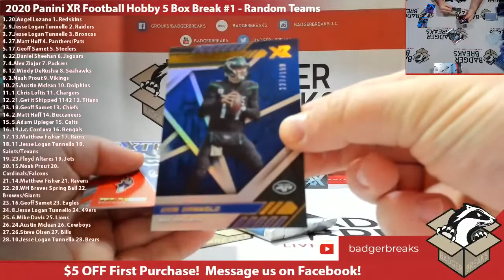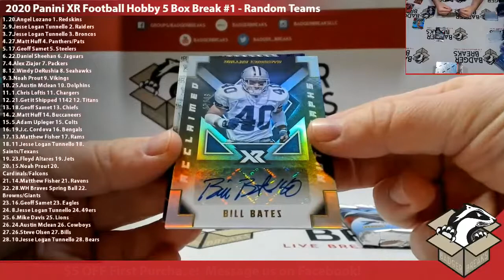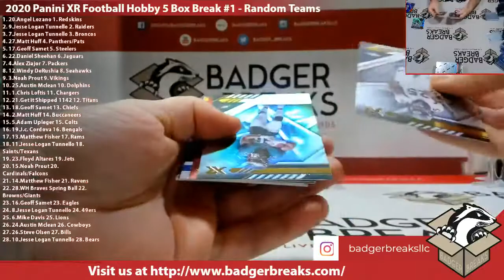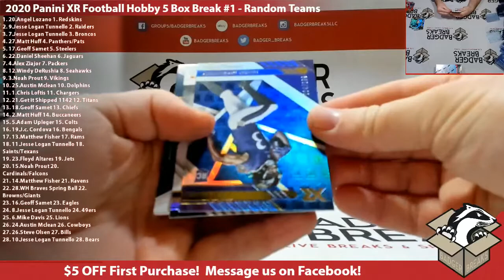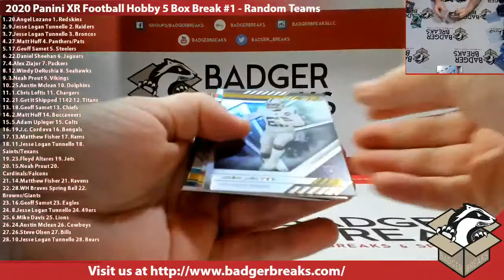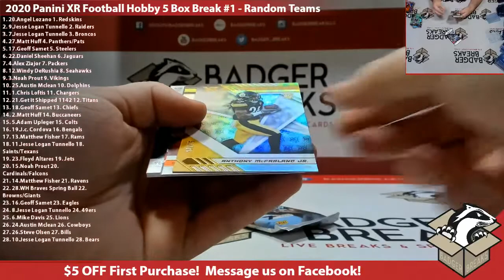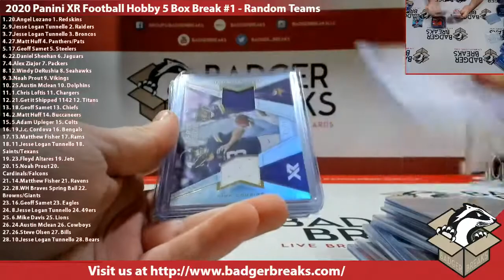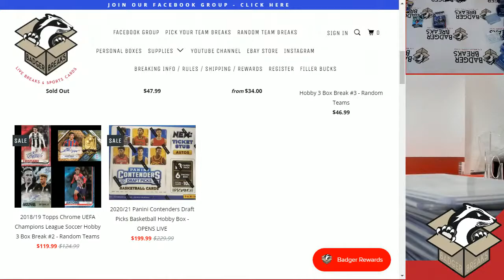2020 Panini XR Football Hobby 5 Box Break #1 - Random Teams